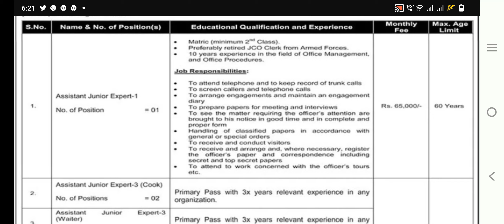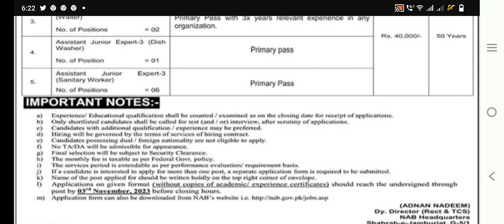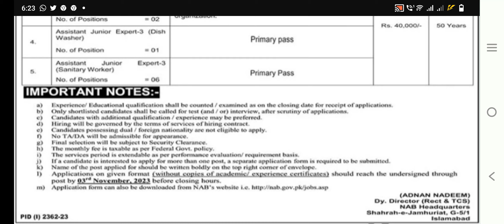NAB JOBS 2023 Application Form Download pdf for Male and Female | National Accountability Bureau